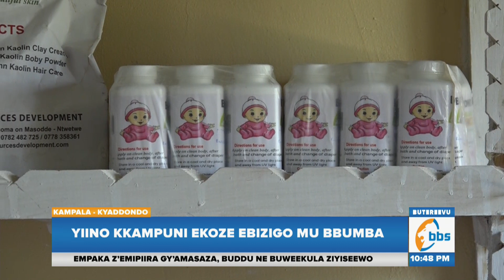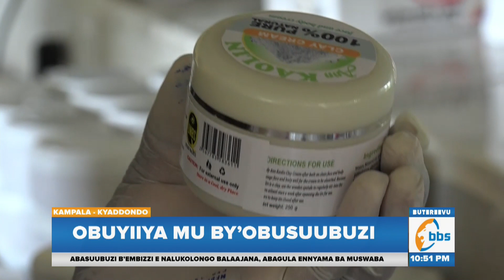Obuyiiya Mu By’obusuubuzi, Yiino Kkampuni Ekoze Ebizigo Mu Bbumba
Nkwanzi Resources Development okuva mu Disitulikiti y’e Kyankwanzi mu Ssingo eyolesezza obuyiiya obw’enjawulo omulundi okusookedde ddala wano mu ggwanga okukola ebintu ebikozesebwa mu bulamu obwalijjo ng’ebijja mu Bbumba, ekibadda kitabangawo wano mu ggwanga.

Okusinziira ku mutandisi wa kampuni eno Annie Maria Nankabirwa, agamba nti azze afuna okusomoozebwa okuva mu bakulu mu bitongole bya gavumenti olw’obutamanya ssaayansi kika kino wabula oluvanyuma lw’okubasomesa, n’ekitongole ki UNBS kyabuwa akabonero okutandika okutunda